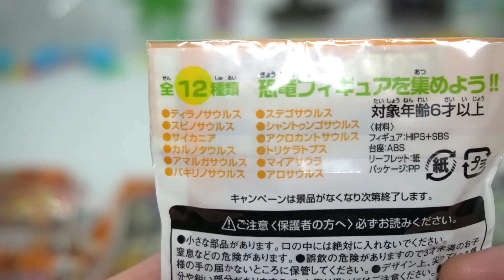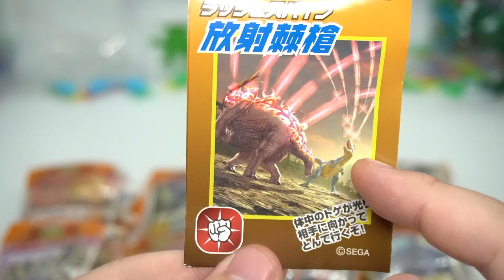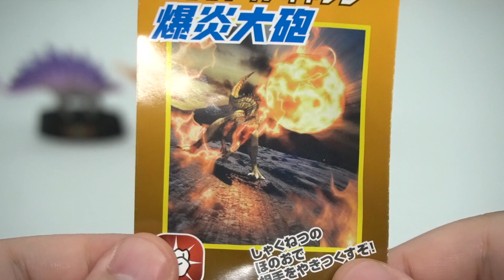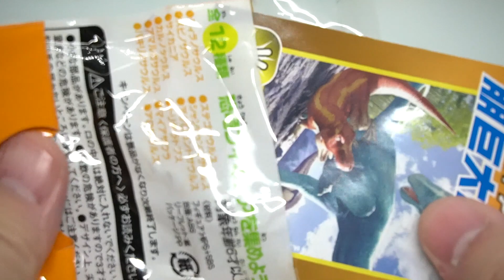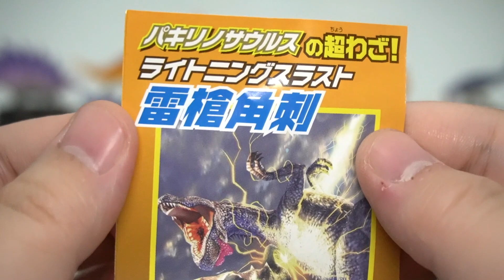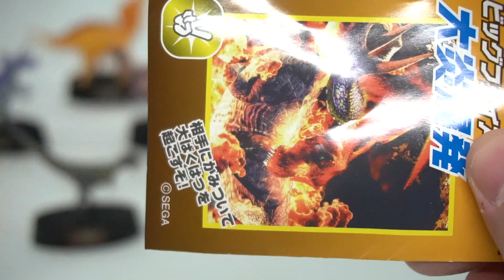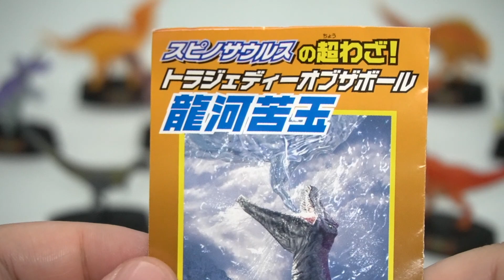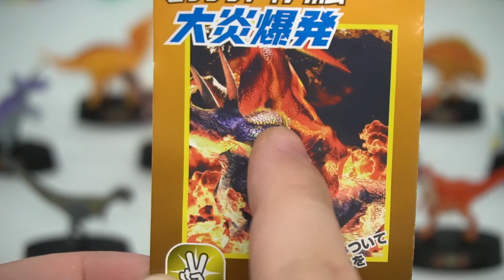技がかっこよすぎる！古代王者 恐竜キング 全種類コンプリート 開封レビュー【ジュースのおまけ】